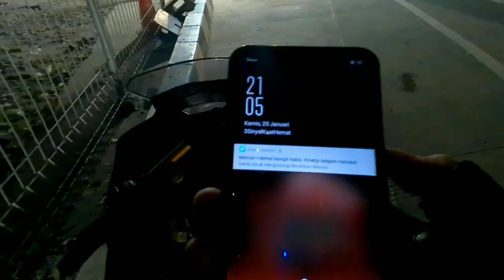Motovlog|| RIDING MALAM JUMAT BANYAK LAWAN ARAH